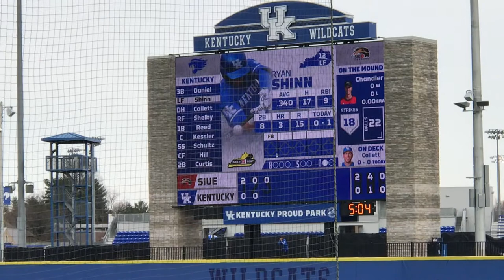enjoying our first UK baseball game at Kentucky Proud Park (March 12th, 2019)